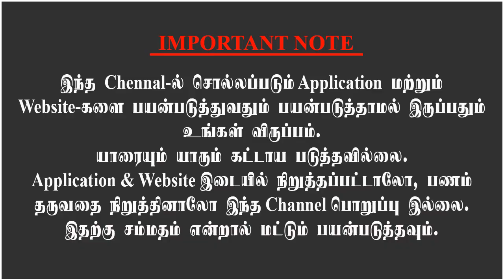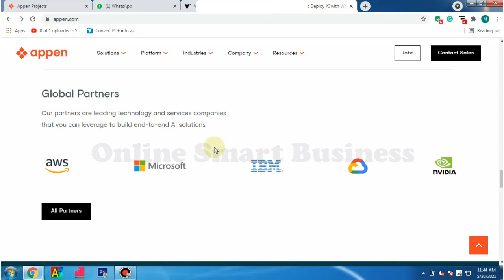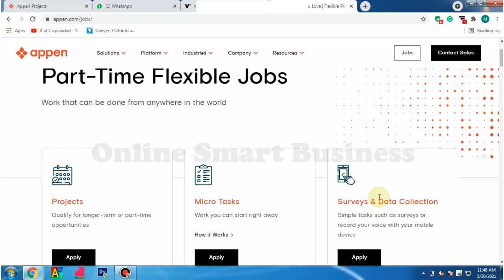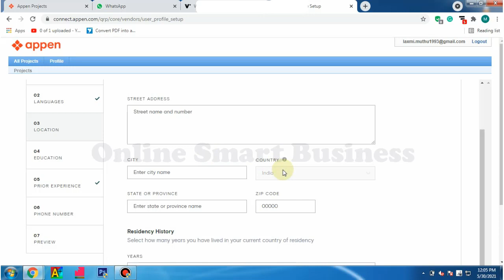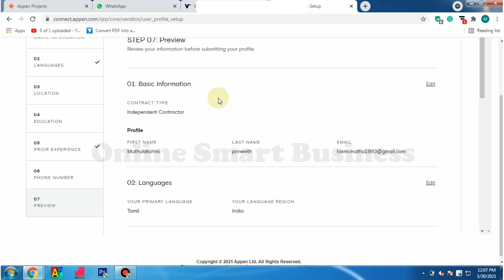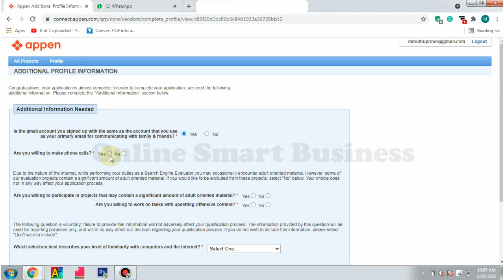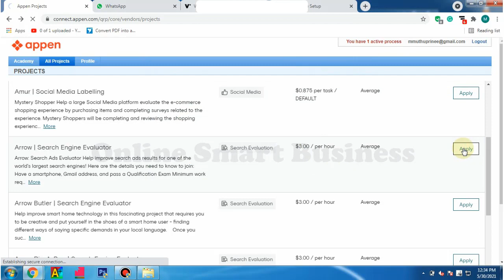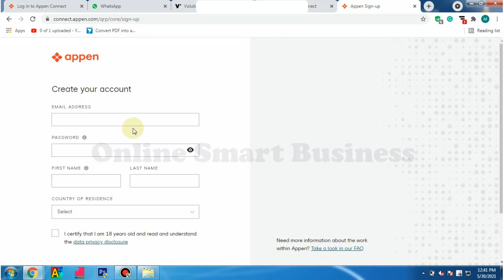Best Data Entry job | Typing job | Translation job | Work from home | Online Smart Business